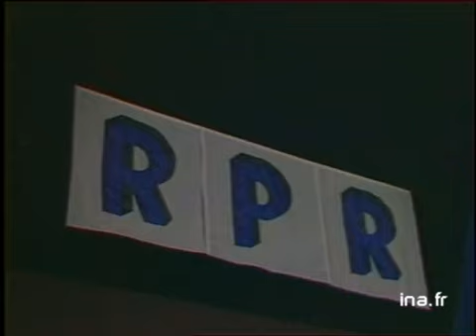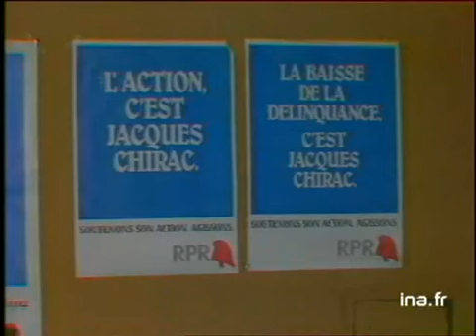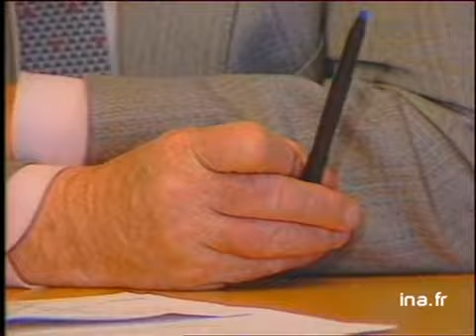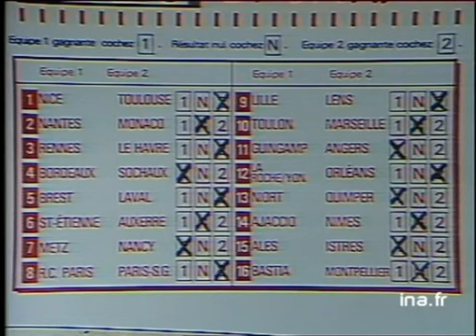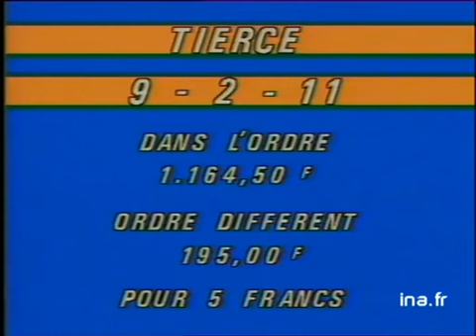JA2 20H : EMISSION DU 15 MARS 1987